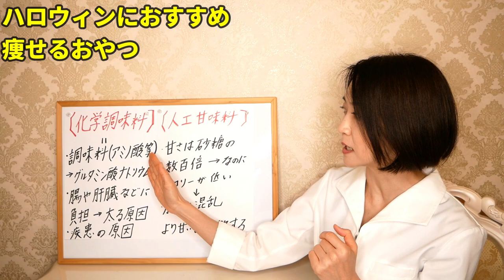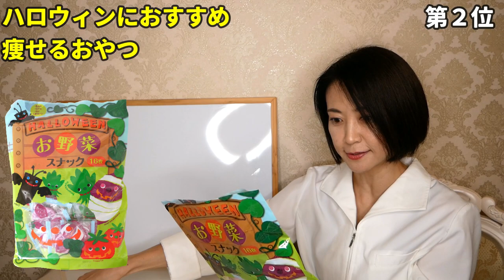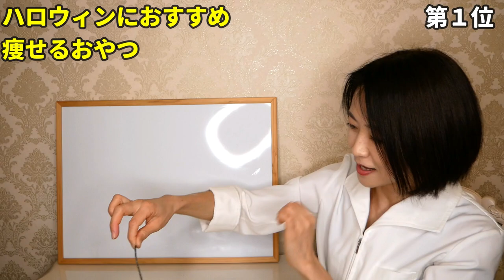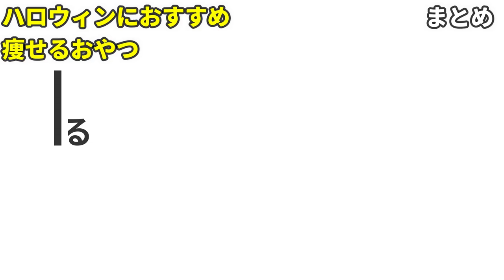【お菓子好き必見】ダイエット中におやつを食べても痩せる方法。カルディで買える太らない痩せやすいお菓子を紹介します｜ハロウィンの時期におすすめ！